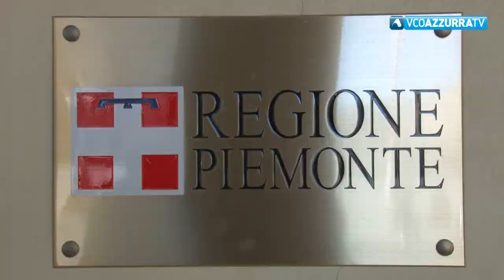Funivia Mottarone, prossima settimana vertice a Torino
25 maggio 2022 - Si parlerà della proprietà dell'infrastruttura. Un caso ancora aperto